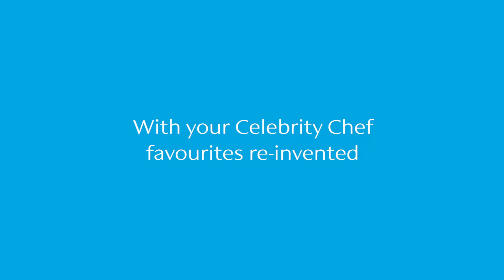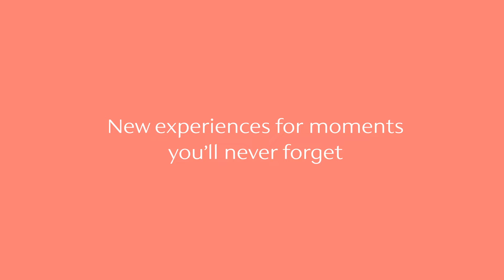Atlantis, The Palm